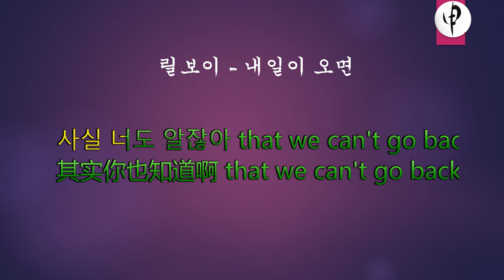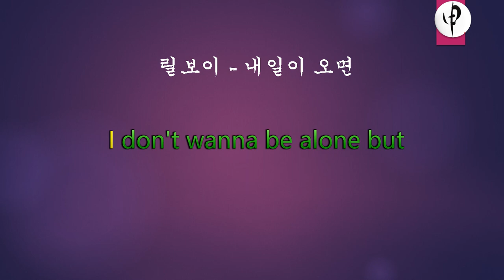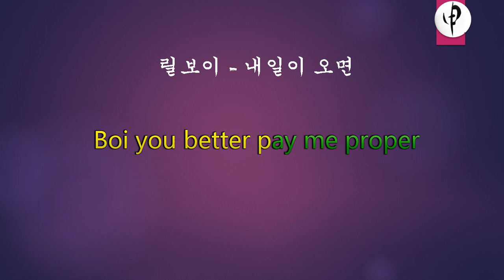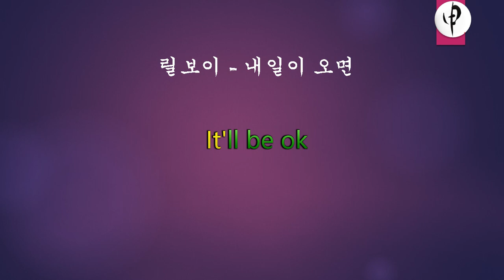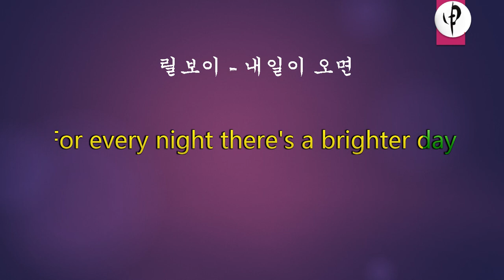릴보이 - 내일이 오면